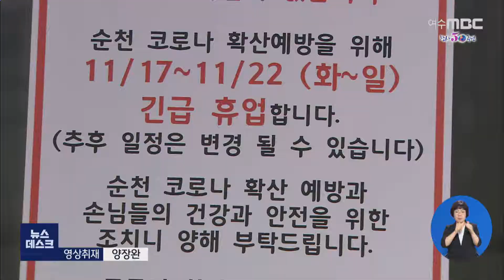2단계 격상에 도심 '황량'.. 수험생 확진자도 잇따라 - R (201120금/뉴스데스크)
◀ＡＮＣ▶
어제와 오늘 이틀 동안 전남 여수와 순천에서는 수험생 확진자가 잇따라 발생해 교육 당국의 긴장감이 높아지고 있습니다.

또, 전국 최초로 사회적 거리두기 2단계를 시행한 순천 도심 곳곳은 인적이 끊겨 텅 빈 모습이었는데요, 조희원 기자가 돌아봤습니다.
           ◀ＶＣＲ▶
한 고등학교에 설치된 임시검사소에 학생들이 코로나19 검체 검사를 받기 위해
줄 지어 늘어섰습니다.

이 학교 고3 수험생 1명이 코로나19 확진 판정을 받은 것은 어젯밤.

전교생과 교직원들이 검사를 받기 위해 등교했습니다.

해당 학생은 감기 증상으로
지난 9일 치료를 받고
일주일 동안 등교를 하지 않았다가,
이번주 월요일과 화요일에는
등교했던 것으로 확인됐습니다.

           ◀ＩＮＴ▶ 이 숙
"차후에 학교 방역을 더욱 확실하게 실시하고, 수능 대비도 철저히 하도록 해서 아이들이 불안감 없이 시험에 응할 수 있도록 최대한 조치하겠습니다."

보건 당국은 학생이
아르바이트를 하던 식당에서
감염됐을 가능성이 높은 것으로 보고 있습니다.

여수에서도 서울 노량진에서 학원을 다니다
지난 18일 내려왔던 수험생 1명이 오늘(20)
확진 판정을 받고 강진의료원에 입원했습니다.

이에 따라 해당 학생의 어머니가
재직하고 있는 여수의 한 고등학교도
긴급 휴교 조치를 내렸습니다.

한편, 전국 최초로
사회적 거리두기 2단계를 시행한 첫날인 오늘,
순천 시내 곳곳은 황량한 기운이 맴돌았습니다.

(S/U) 평소에는 산책 나온 사람들을
쉽게 볼 수 있던 공원인데, 지금은
보시는 것처럼 인적이 뚝 끊겼습니다.

           ◀ＩＮＴ▶ 유아름
"외출은 산책밖에 못 나가요. (전에는) 잠깐잠깐 친구들 만나고 그랬는데 다시 2단계 되어서 다시 못 나갈 것 같아요."

술집들이 밀접한 유흥가를 돌아보니
코로나19 확산세에 따라
임시 휴업을 결정한 가게들도 눈에 띄었고,

확진자가 다녀가진 않았지만
만약의 사태에 대비해
일부 다중이용시설은
당분간 자체 휴업에 들어가기도 했습니다.

           ◀ＥＮＤ▶